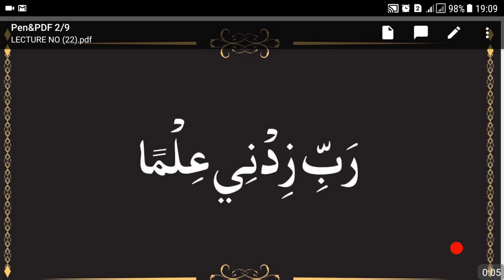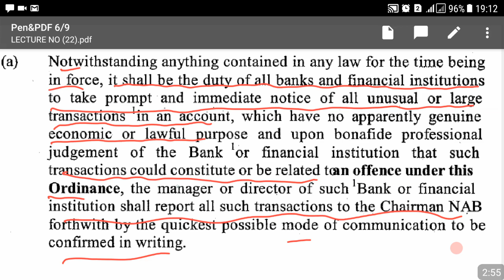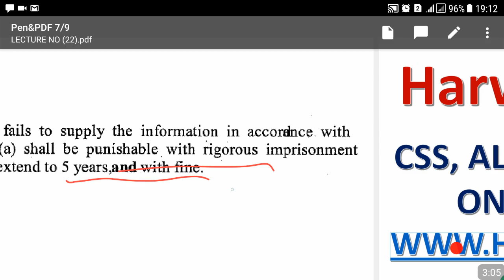Lecture No.22-NAB Ordinance-Assistant Director NAB-(Complete Preparation join